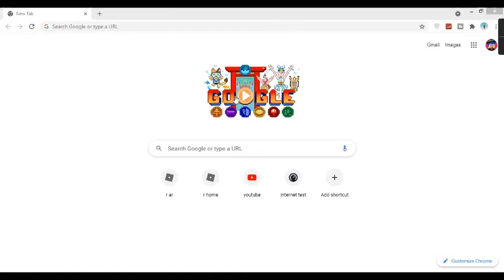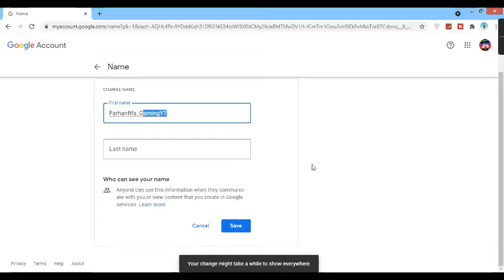So... i changed my YT name and pfp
share my channel link cuz its free!